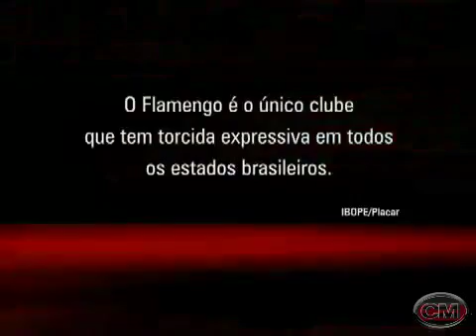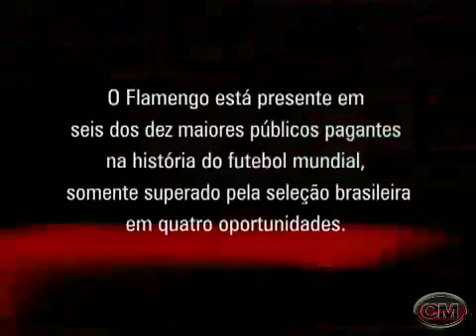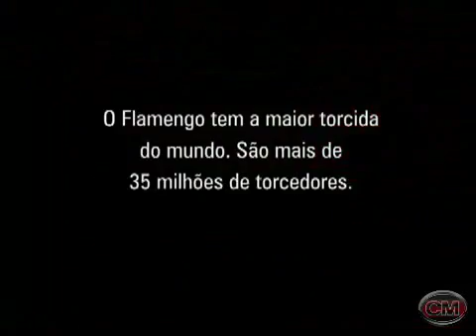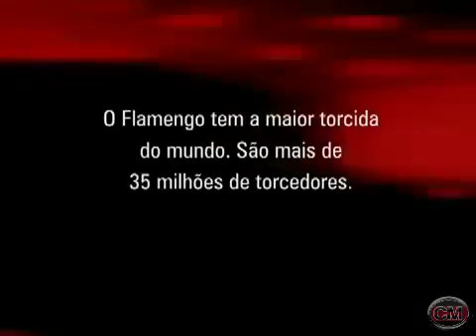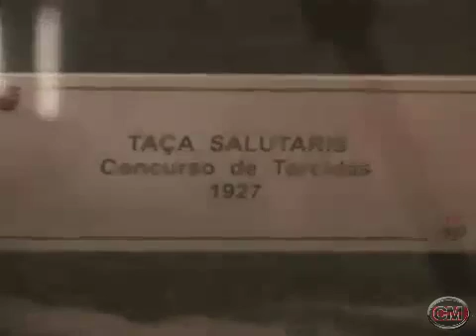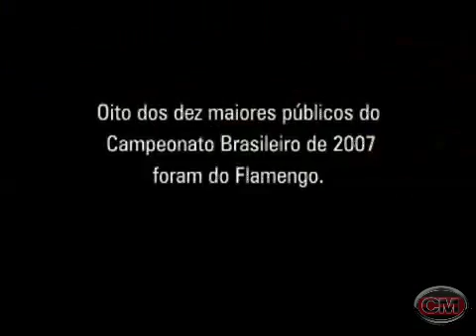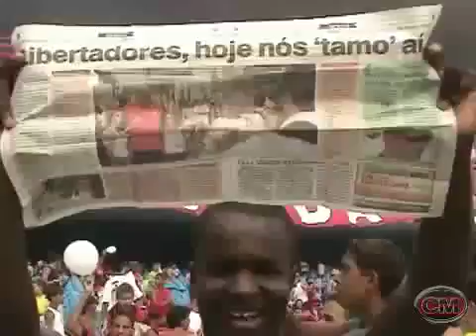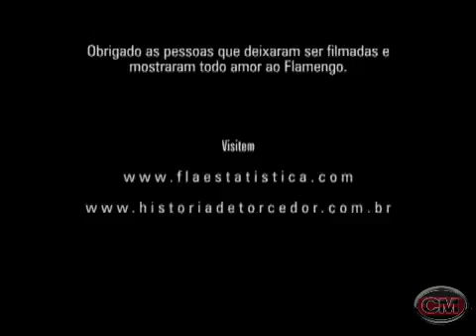Que Torcida é Essa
FlaTV